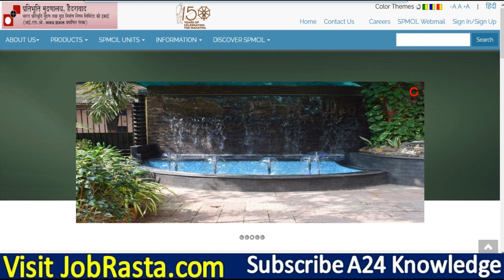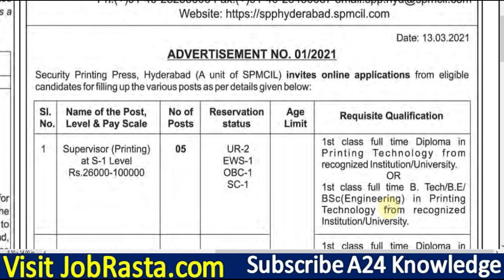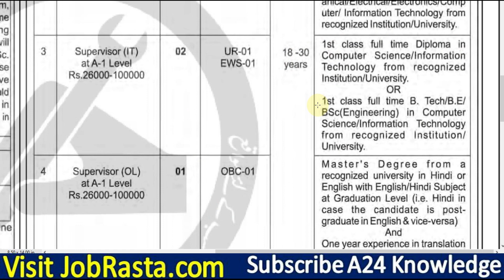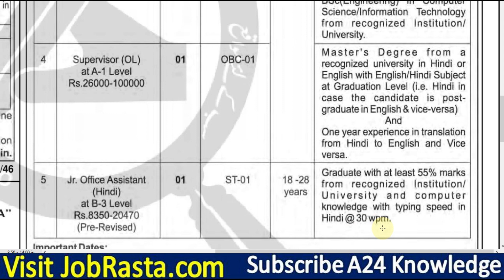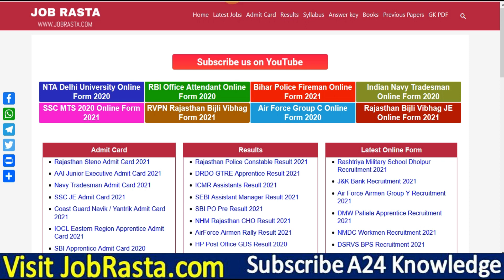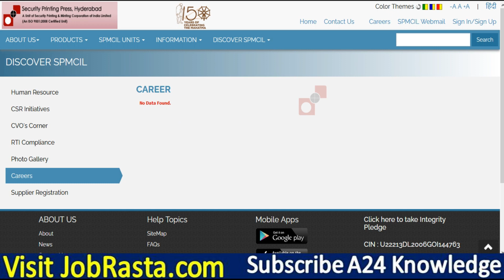Security Printing Press Hyderabad Recruitment 2021 ¦ Security Printing Press Supervisor Vacancy 2021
Check Security Printing Press Hyderabad Recruitment 2021 Details Before Apply
Security Printing Press Hyderabad has Inviting Online Application Form for the Recruitment of Supervisor and Jr. Office Assistant Post. Those Candidates are interested in the Following Recruitment of Security Printing Press Hyderabad Recruitment 2021 & complete the Required Eligibility Criteria Can read the Full Notification and Apply Online for Security Printing Press.